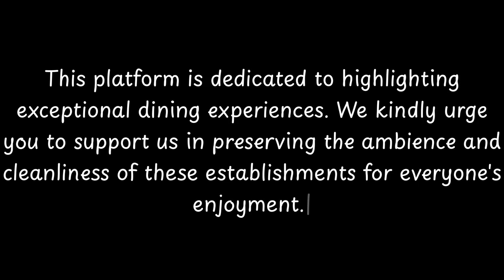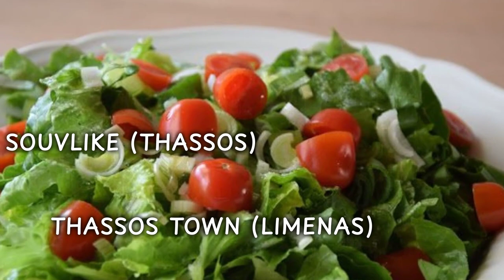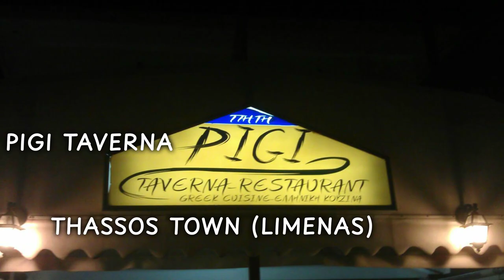Top 10 Restaurants to Visit in Skála Potamiás, Thásos | Northeast Aegean Islands - English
Potamia (Greek: Ποταμιά) is a village on the island of Thasos, Greece. It is built in the valley at the foot of Mount Ipsario, and surrounded to the south and east by pine and sweet chestnut forests. Its coastal annexe is the holiday resort of Skala Potamias. Potamia was the birthplace of the Greek-born American sculptor Polygnotos Vagis, and a museum dedicated to his work exists in the village. Etymologically, the name of the village is derived from the streams that run through it.

          Skála Potamiás boasts an array of exquisite restaurants. Within England, Skála Potamiás stands out for hosting some of the finest dining establishments. Our research has identified the top 10 must-visit restaurants in Skála Potamiás.
 These acclaimed dining spots have garnered both local and nationwide attention, making them beloved destinations for diners across England. In this presentation, we'll guide you through the most stunning restaurants that Skála Potamiás has to offer.